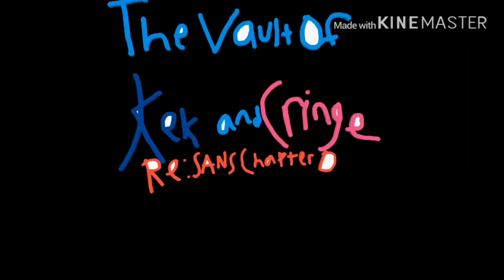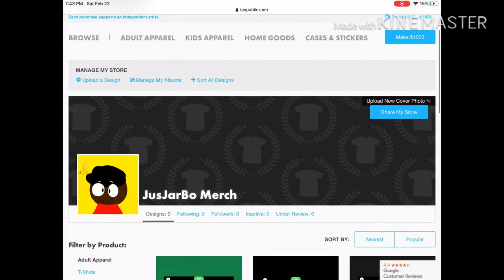The Vault of Kek and Cringe File 5: Noobtastic P1